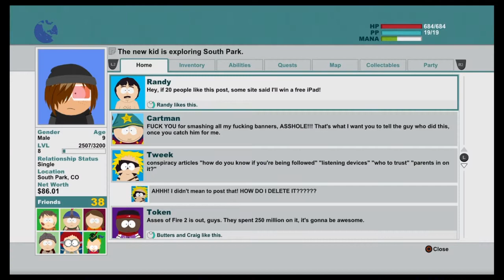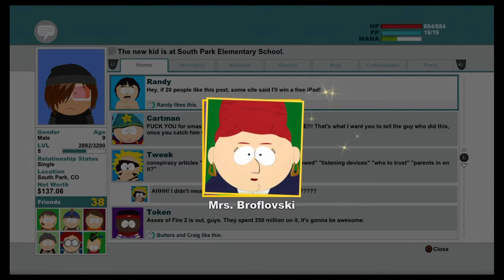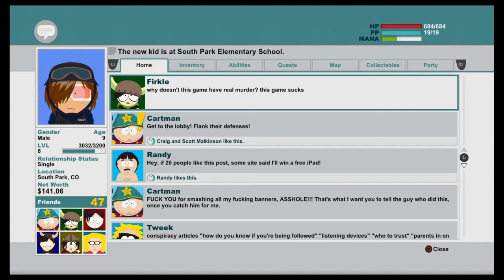South Park: The Stick of Truth Remastered - PART 7 | School Showdown | Cartman or Kyle? (PS4)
South Park The Stick of Truth Remastered PS4 Part 7 includes Character Creation, Douchebag Thief Class, The Introduction To The New Kid, Weapons, Clothing, Armour, Facebook Friends, Special Summons, Anal Probe Gameplay, David Hasslehoff and the Ending of The Single Player Campaign.

South Park: The Stick of Truth is a turn-based role-playing video game, based on South Park, developed by Obsidian Entertainment and published by Ubisoft. The game was originally set to be published by THQ, however, their closure prompted Ubisoft to purchase the publishing rights. It was released on March 4, 2014 for the PC, PlayStation 3, and Xbox 360. It wax be re-released for the PlayStation 4 and Xbox One via Pre-Ordering The Fractured But Whole in June 2016.

Series creators Matt Stone and Trey Parker oversaw development, wrote the script, and did voice-over work for the game.

South Park: The Stick of Truth received critical acclaim. Aggregating review website Metacritic provides a score of 85 out of 100 from 48 critics for the Microsoft Windows version, 85 out of 100 from 31 critics for the PlayStation 3 version, and 82 out of 100 from 33 critics for the Xbox 360 version.

The game was considered a successful adaptation of licensed material to a video game, with critics describing it as one of the most faithful video game adaptations ever, such that moving the player-character was like walking on the set of the show. GamesRadar said that The Stick of Truth was to South Park as Batman: Arkham Asylum was to the Batman franchise in terms of reverence to the source material while breaking new ground in video games. They praised the "open-world South Park to explore, with a solid 12–14 hours of inside jokes, obscure references, and humor that pulls from 17 TV seasons' worth of social commentary and offensive humor." Computer and Video Games said that the game contained so many references to the show's history that it made Batman: Arkham City appear sparse. Destructoid said that the ability to walk around the detailed town provided a sense of wonderment similar to exploring The Simpsons' home town in Virtual Springfield. The visual translation was highlighted as a significant component of the game's success, appearing indistinguishable from an episode of the show and providing a consistent aesthetic that remained faithful to the series while being original to gaming. Some reviewers said that the art style was occasionally detrimental, obscuring objects and prompts, and that repetitive use of animations grew stale over the course of the game. Computer and Video Games said that Obsidian had built a game world that seemed as though it had always existed.

Reviewers consistently highlighted its comedic achievement. Game Informer said it is frequently hilarious, ranking it among the best comedic games ever released. IGN praised The Stick of Truth for its witty and intelligent satire of the role-playing genre, while others said that as well as being consistently funny, the game was suitably boisterous, shocking, provocative, self-effacing, and fearless in its desire to offend. Many reviewers agreed that much of the content was more appealing to South Park fans; some jokes are lost on the uninitiated but others said that enough context was provided for most jokes to be funny regardless of players' familiarity with the source material. IGN said that it is the game South Park fans have always wanted, but some reviewers said that without the South Park license, the game's shallowness would be more obvious.